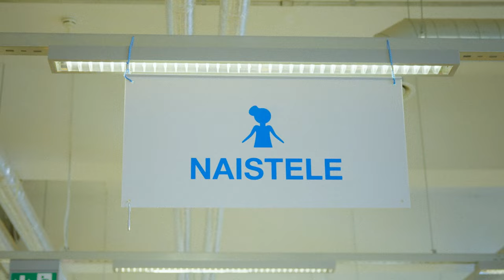WHAT MAKES ESTONIA'S SEXIEST MAN SO IRRESISTIBLE? 🤔 | SEE YOU AT IMPACT DAY 2023!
Introducing Franz Malmsten, Estonia's crowned sexiest man. But what makes him so irresistible? Luckily, Franz is here to share his secrets with us.
Impact Day is the largest sustainability festival in the Baltics with approximately 2000+ participants. 🌎

More than 100 truly impactful speakers are expected to take part in the festival. Some of the renowned speakers are:

⭐️ Gunter Pauli (Entrepreneur & author; Blue Economy)
⭐️ Paul Hawken (Author, environmentalist)
⭐️ Joseph Kim (Simon Sinek team, master trainer)
⭐️ Kęstutis Juščius (AUGA group, CEO)
⭐️ Tytti Nahi (Fairtrade International, Business and Human Rights Director)
⭐️ Kai Realo (CEO of Ragn-Sells Estonia)
⭐️ Kristjan Maruste (Kõu Mobility Grupp, CEO)
⭐️ Epp Kärsin (The expert of pleasure)
⭐️ Rasmus Rask (LaMuu, CEO)
⭐️ Taavi Kotka (KOOS.io, co-founder and CEO)
⭐️ Reet Aus (Founder of Aus Design and Upmade)

The main topic of the Impact Day 2023 festival is “Sustainability – (im)possible?”.

Act for impact & let's make sustainability a sexy standard!